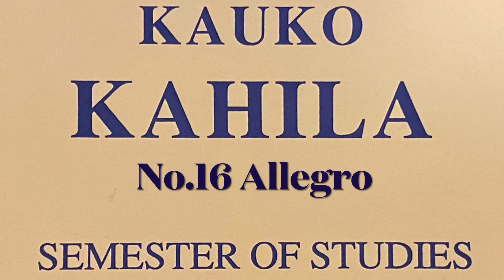No.16 Allegro from Semester of Studies for Bass Trombone / Kauko Kahila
1st July, 2021 Recorded

I took on this challenge as one of the "365days Practice Challenge" that I've been working on continuously on Instagram and Twitter.
(Now I'm trying to "1000days Practice Challenge")

InstagramとTwitterで続けている『365days Practice Challenge』のひとつとしてチャレンジしました（現在『1000days Practice Challenge』として継続中です）。